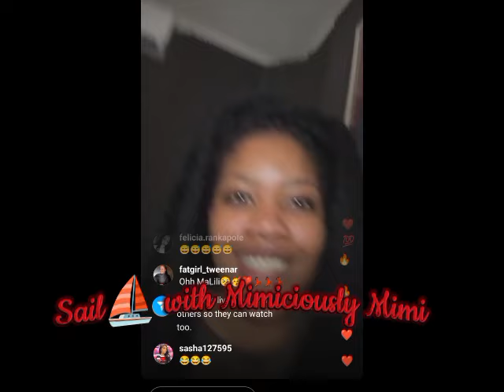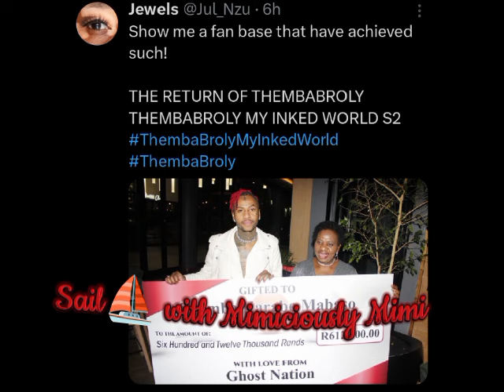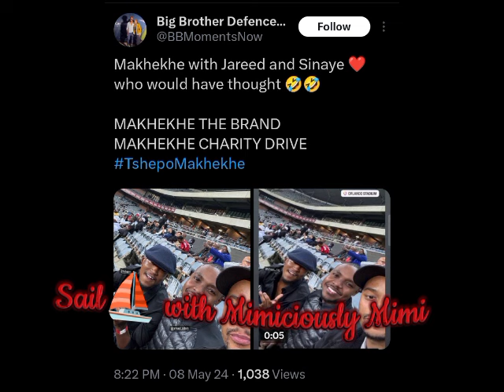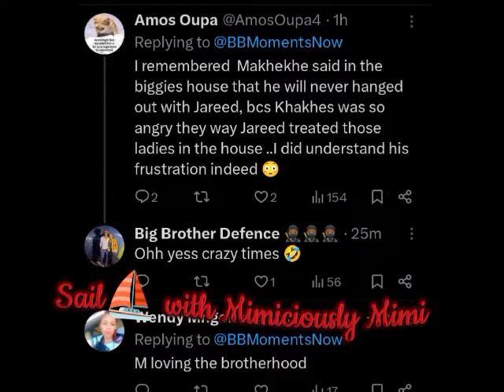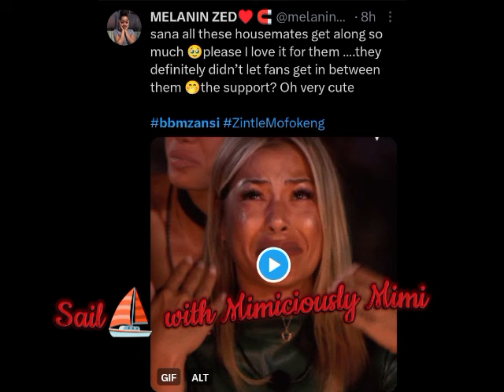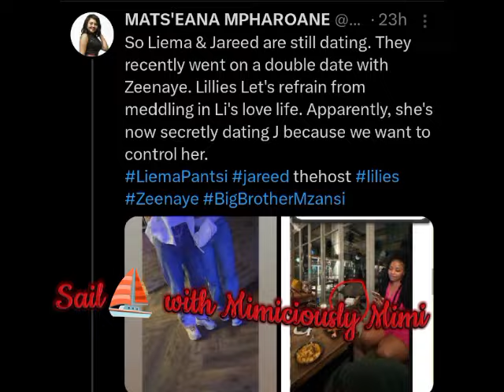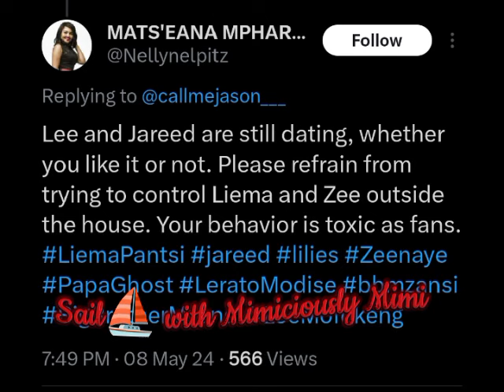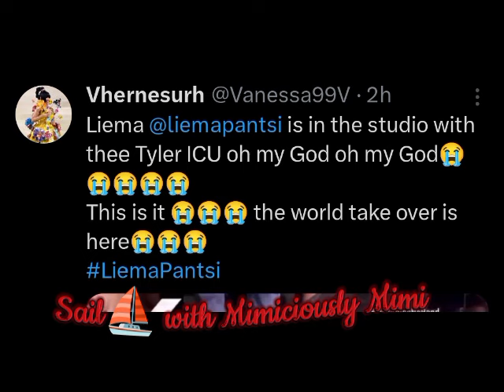LIEMA DOING THE MOST AS SHE REVEALED/JAREED & LIEMA ARE DATING NETIZENS REVEALED AS JAREED, SINAYE